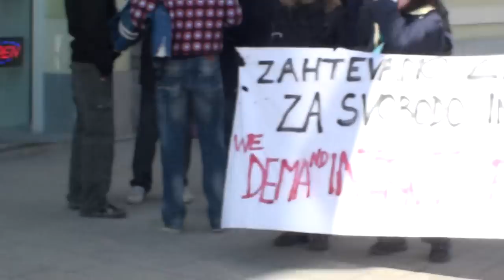Proti sporazumu ACTA pred Hišo Evropske unije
Ljubljana, 25. februarja (STA) - Današnji tretji protestni shod proti sprejetju mednarodnega sporazuma za boj proti ponarejanju (Acta), ki se ga je v Ljubljani na veliko razočaranje pobudnikov udeležilo le nekaj deset protestnikov, je minil v znamenju opozoril, da kljub nekaterim dobljenim bitkam, kot je zamrznitev ratifikacije Acte v Sloveniji, boj proti sporazumu še ni končan.